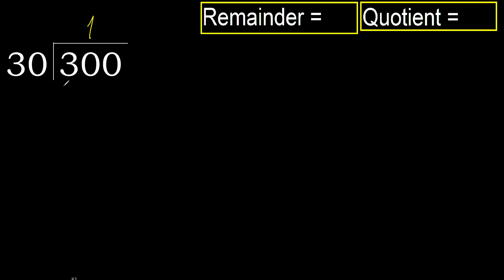Divide 300 by 30 , remainder . Division with 2 Digit Divisors . How to do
long division
find division quotient